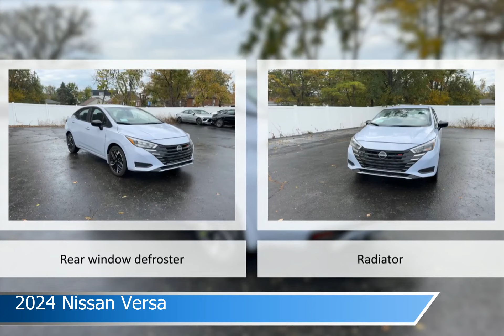2024 Nissan Versa NX1932A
2024 Nissan Versa NX1932A